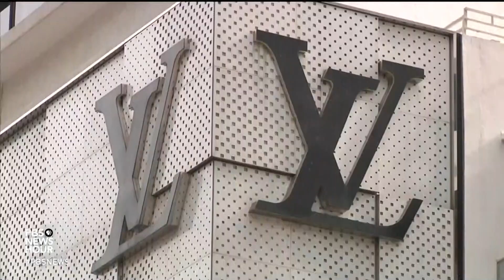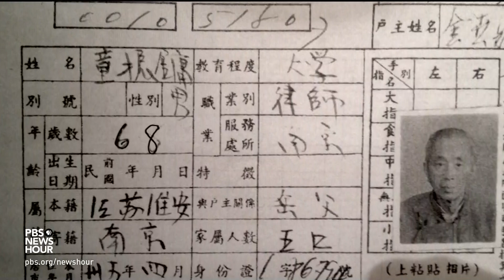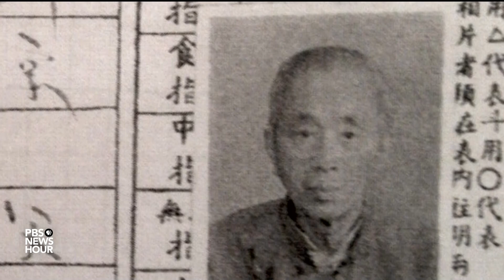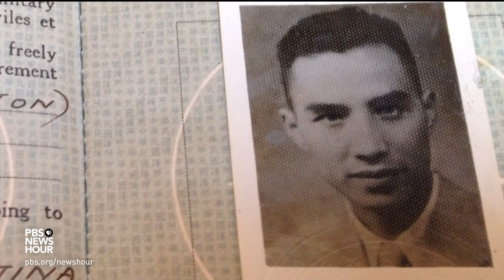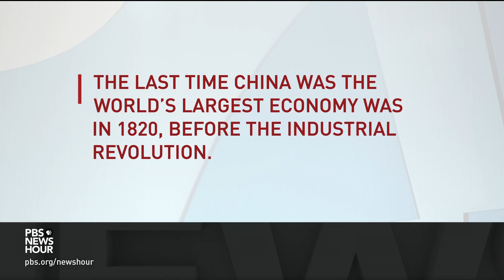Seeing China's economic evolution in one family’s story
When journalist Scott Tong began reporting on China's explosive economy, he was advised to look past the new skyscrapers of Shanghai and take the long view. In “A Village With My Name,” he explores his own family's history, finding stories that reflect some of the most important moments of modern China. Economics correspondent Paul Solman reports.